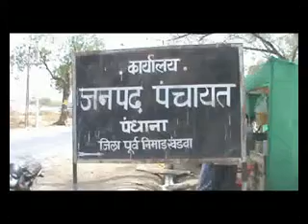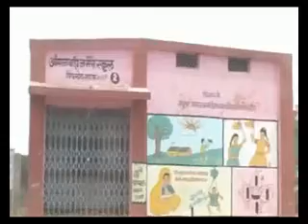introduction piploodkhash 1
piplood khash Gram panchayat, panchayat.net, introduction  video